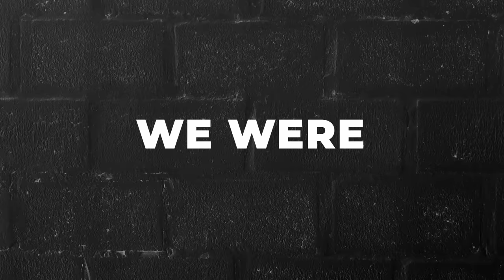The Village People | Keion Henderson TV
Lighthouse is an organization that serves the body of Christ through our 5 pillars.
set a great ATMOSPHERE, and we ACCEPT everyone through love. We believe the best way to impact people is by being AUTHENTIC to who we are and by taking ACTION to move everyone towards greater.